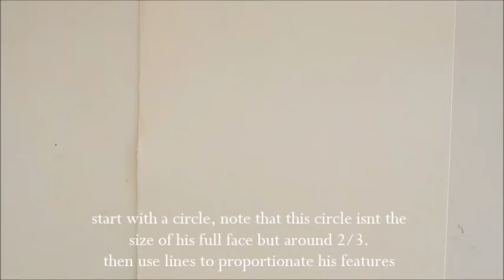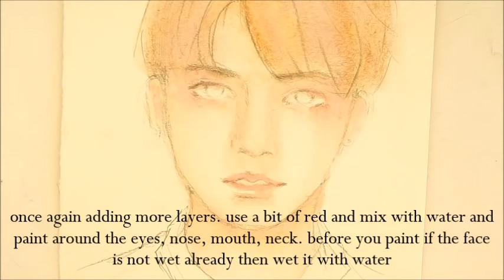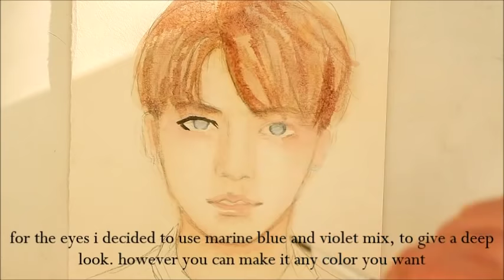Drawing Jungkook | Tutorial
This is a drawing tutorial of Jungkook from BTS using watercolor and pen. I have gotten a few comments and recommendations for this video so please enjoy.

I would also like to thank all of you who watch my videos, I really appreciate it.

if you have any questions or comments please comment them below.